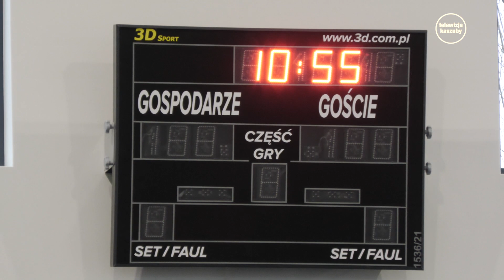Kolejna nowoczesna hala sportowa już otwarta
Nowa hala sportowa przy  popularnej kościerskiej "Budowlance", została wczoraj oficjalnie oddana do użytku. To kolejna nowoczesna hala sportowa  przy powiatowych szkołach ponadpodstawowych i jedna z najważniejszych inwestycji zrealizowanych przez powiat w tej kadencji. Koszt wybudowania obiektu wyniósł ponad 7 mln zł.